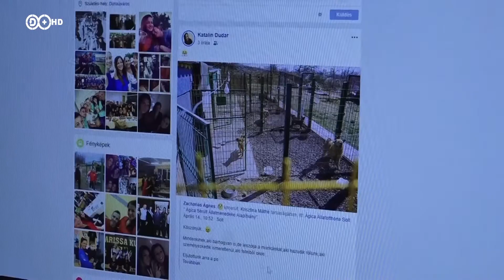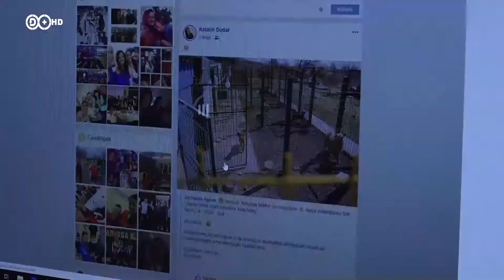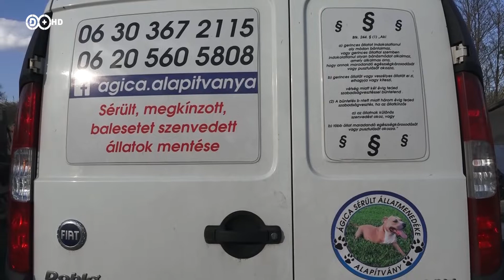2019. április 22. Sportváros